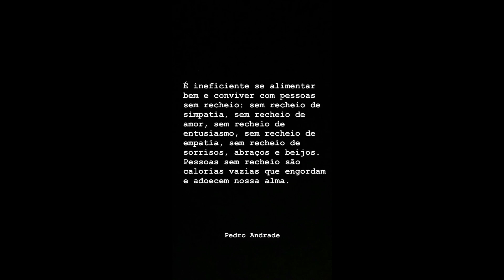STORIES DO PEDRO ANDRADE 14/04/2019